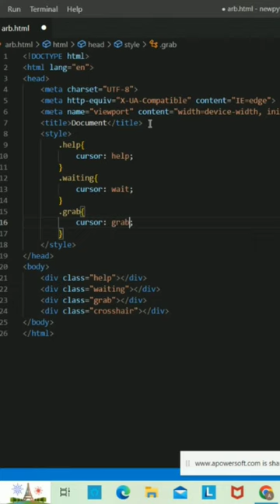Different cursor in HTML and CSS